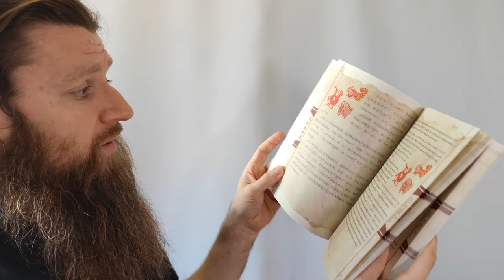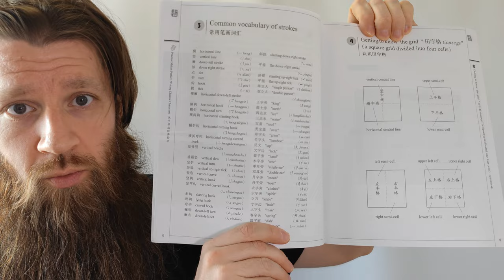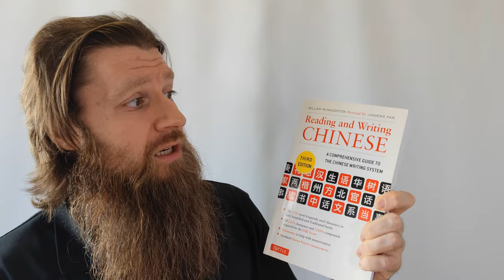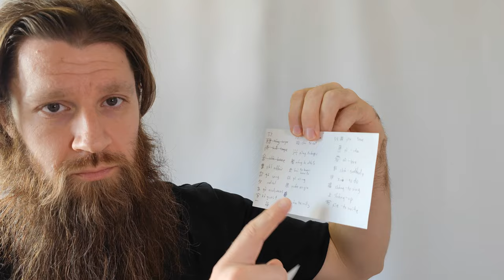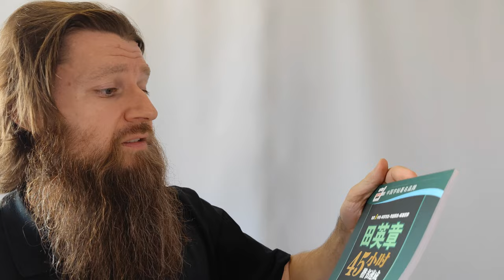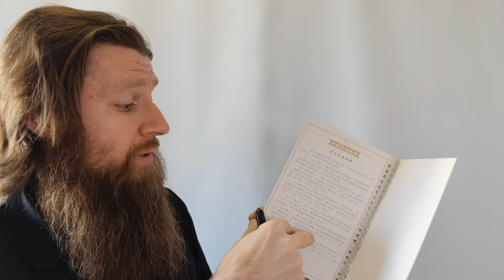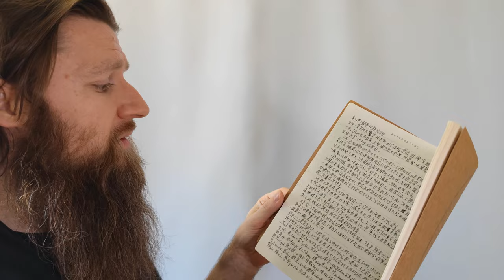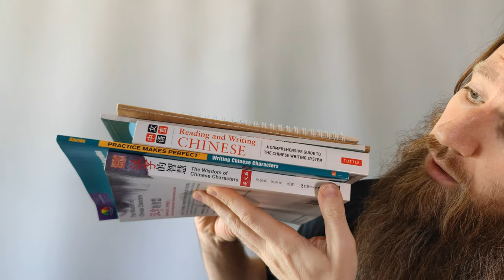SLV - Learning to write in Chinese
In this video I talk about the many books I've used to practice writing Simplified (Mandarin) Chinese over the years.